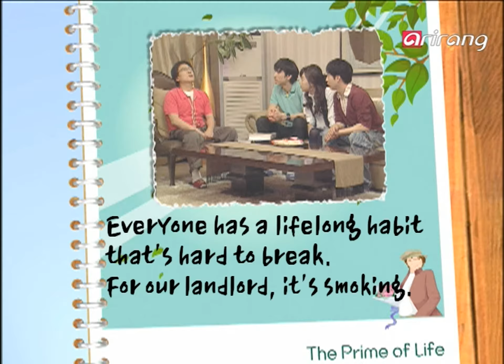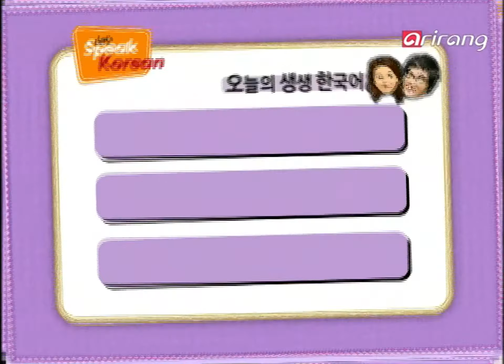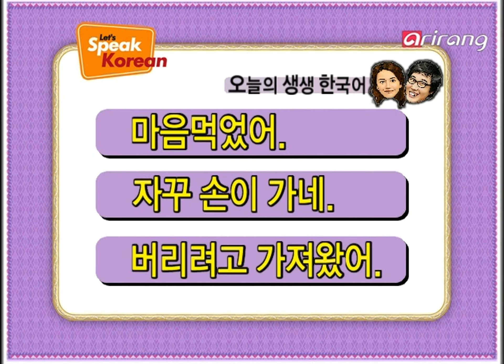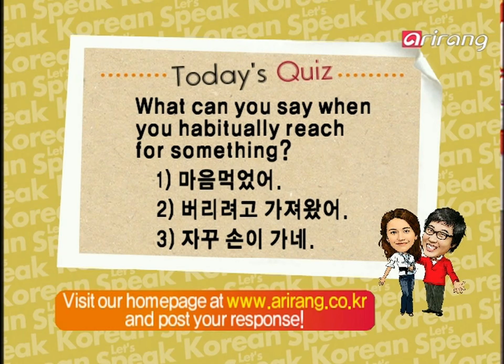Let's Speak Korean S4Ep072 마음먹었어 I've set my mind on it.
마음먹었어. I've set my mind on it.
자꾸 손이 가네. My hand keeps reaching for it,
버리려고 가져왔어. I brought it to throw away.